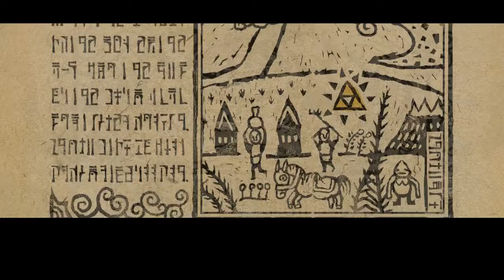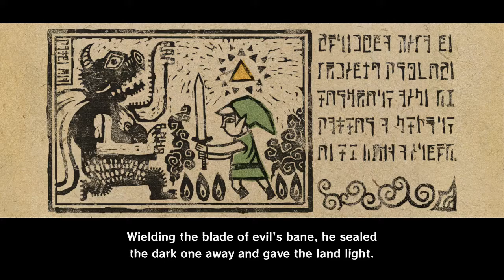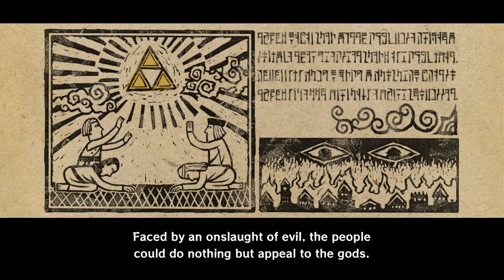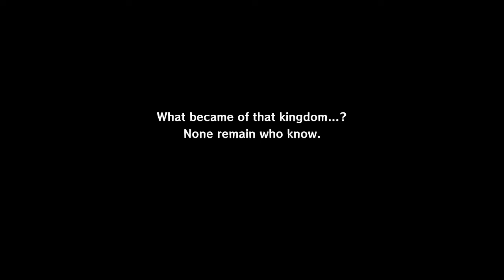Snot Boy | Wind Waker | (Part 1)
Welcome to part 1 of The Legend of Zelda The Wind Waker. And smash that Bell icon to be notified whenever we upload something new.